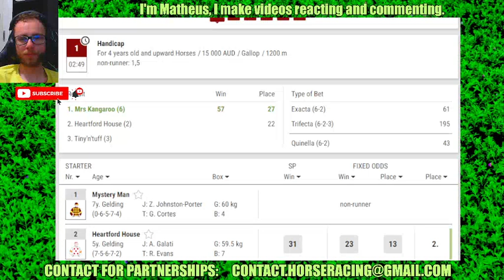Junction results Sep, 07 2024 Horse Racing